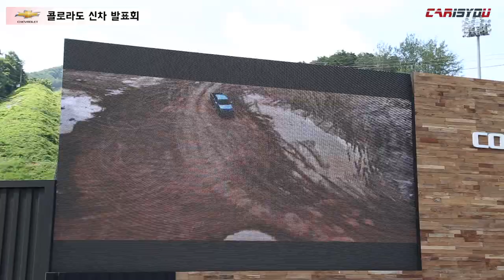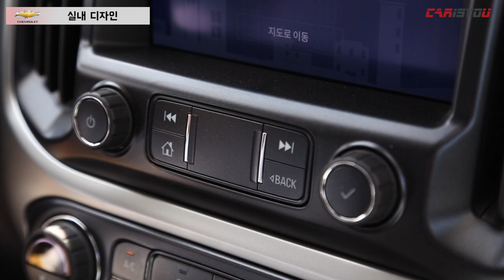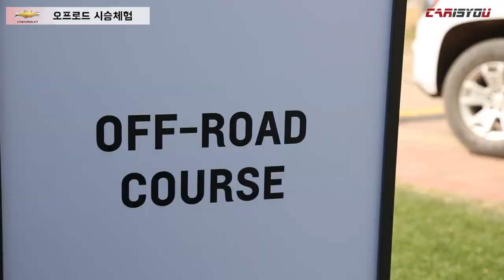한국땅 밟은 쉐보레 콜로라도 (feat.오프로드 체험)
쉐보레가 중형 픽업트럭 콜로라도를 출시했습니다.

정통 아메리칸 스타일의 콜로라도는 최대 3.2톤의 견인능력과 함게 실용성을 겸비한 것이 특징입니다.

콜로라도 출시 행사와 더불어 윤수정기자의 오프로드 체험 현장을 지금 만나보시죠^^